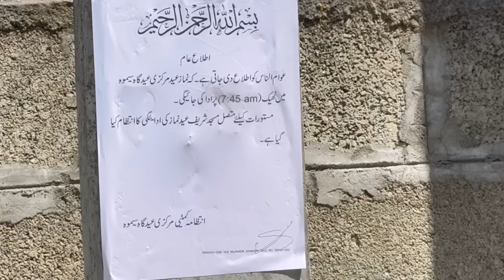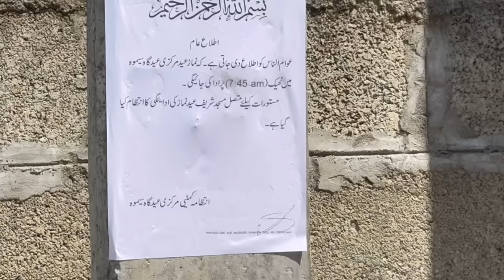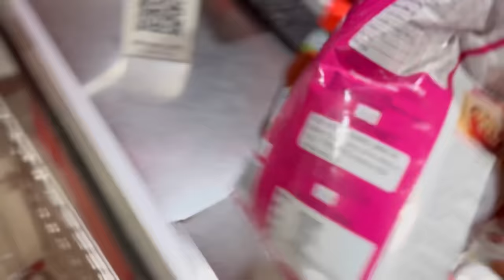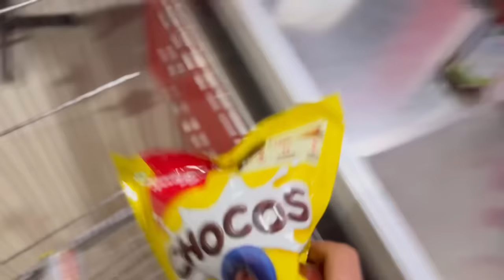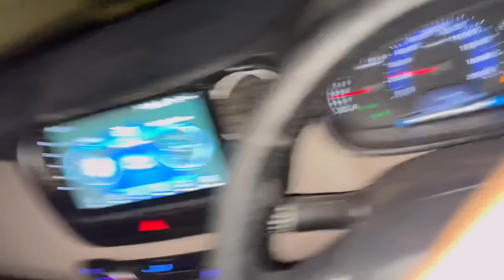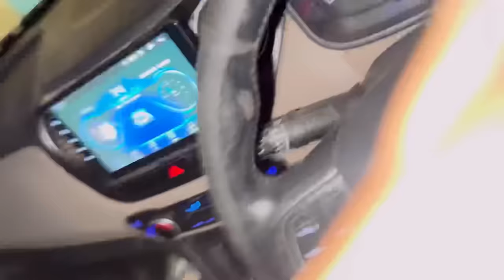Eid Ul Fitr 🌙 Kab Hai ? || Shopping For Eid || The Umar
This Vlog is all about Eid

Hope you all will like this Vlog, Thank You!